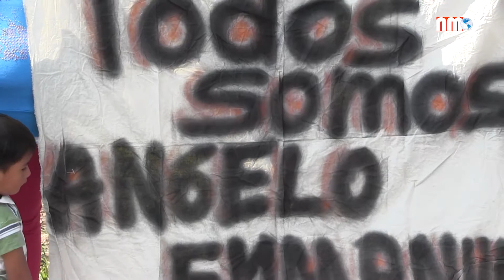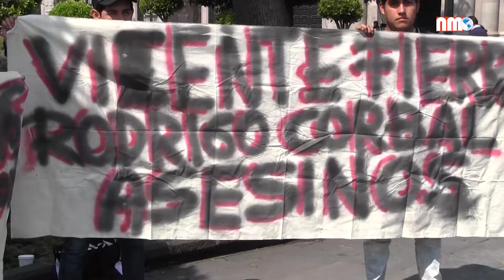No descansarán familiares de Ángelo hasta que se castigue a sus 4 verdugos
A casi dos años y medio de la muerte de Ángelo Emmanuel Martínez, a las afueras de un bar en Metepec, su familia aún continúa la lucha para que el Tribunal Superior de Justicia del Estado de México castigue a los cuatro implicados de este asesinato.

“Fueron sentenciadas dos personas, las que dejó libre la magistrada sin fundamento alguno, pero ya por la orden federal esas personas tienen que ser puestas a disposición y sentenciadas a 55 años de prisión cada una”.

“Las otras dos personas que en su momento no fueron detenidas es lo que estamos luchando para que sean detenidas y sean juzgadas”, expresó Miguel Ángel Martínez, padre del joven fallecido, quien acusó a los magistrados de la segunda sala colegiada  penal de Toluca de manipular  el caso con el fin de favorecer a los presuntos homicidas.

El padre de familia indicó que presentarán todas las pruebas necesarias, entre ellas un video grabado por una cámara del C4, para que sean detenidas las otras dos personas que participaron en este hecho.

Acompañado por familiares y amigos, el  padre de  Ángelo aseguró  que no descansarán  hasta que se agilice la orden de aprensión y con ello se haga justicia.